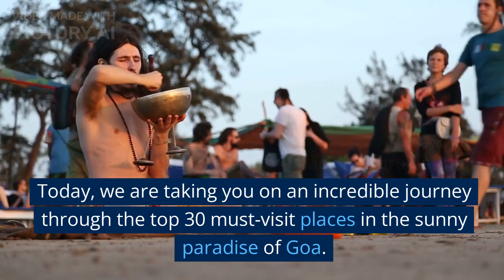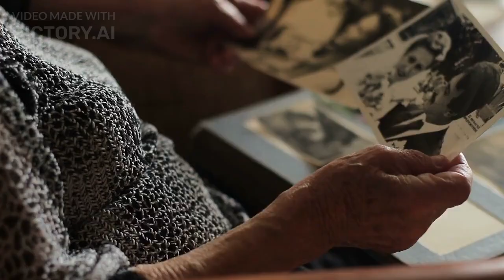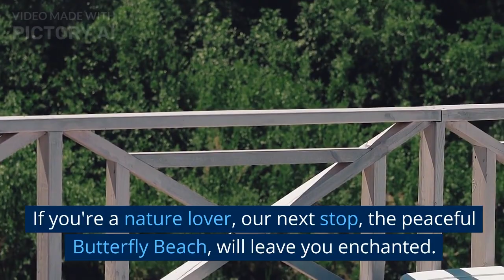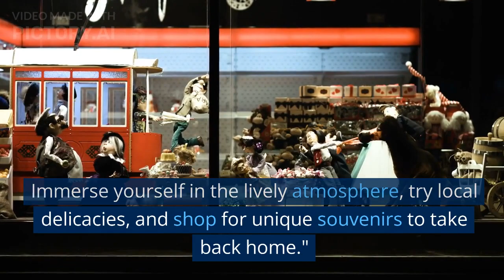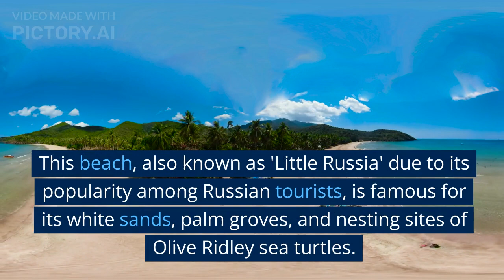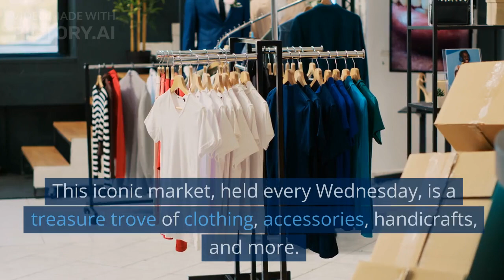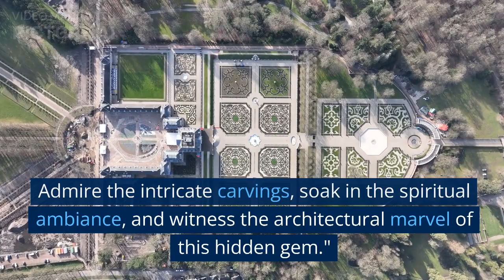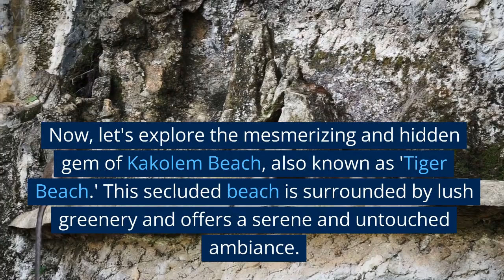Top 30 visiting places in GOA || Tourist Places in Goa || Best Destinations in GOA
In this video, we take you on an enchanting journey through Goa, a coastal paradise in western India known for its pristine beaches, vibrant nightlife, and rich cultural heritage. Join us as we explore the top 30 must-visit places in Goa!

Calangute Beach
Relax and unwind at Calangute Beach, one of the most popular and vibrant beaches in Goa. Soak up the sun, indulge in water sports, and immerse yourself in the lively atmosphere.

Baga Beach
Experience the electrifying nightlife of Baga Beach, renowned for its beach shacks, vibrant clubs, and thrilling water sports activities.

Anjuna Flea Market
Embark on a shopping spree at the famous Anjuna Flea Market. Explore a treasure trove of handicrafts, jewelry, clothing, and experience the bohemian vibes.

Fort Aguada
Discover the majestic Fort Aguada, a 17th-century Portuguese fort. Enjoy panoramic views of the Arabian Sea and explore the lighthouse and historical ruins.

Dudhsagar Waterfalls
Marvel at the awe-inspiring Dudhsagar Waterfalls, nestled amidst lush green forests. Take a refreshing dip in the cascading waters or embark on an adventurous trek.

Old Goa
Step back in time at Old Goa, a UNESCO World Heritage Site. Explore ancient churches like Basilica of Bom Jesus, Se Cathedral, and delve into the rich colonial history.

Palolem Beach
Escape to the tranquility of Palolem Beach, known for its pristine white sands and calm waters. Enjoy swimming, sunbathing, or simply relax in a hammock.

Spice Plantations
Embark on a sensory journey through the aromatic spice plantations of Goa. Discover a variety of spices, enjoy a guided tour, and savor traditional Goan cuisine.

Chapora Fort
Visit the iconic Chapora Fort, perched atop a hill with panoramic views of the coastline. Capture breathtaking sunset vistas and relive the Bollywood movie 'Dil Chahta Hai' memories.

Candolim Beach
Experience the perfect blend of serenity and adventure at Candolim Beach. Enjoy a leisurely stroll, indulge in water sports, or simply bask in the sun.

From mesmerizing beaches to historic landmarks, Goa has it all.